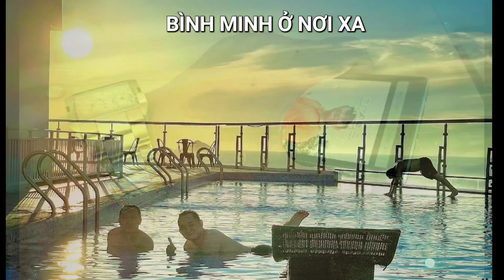TP CAO BẰNG: Kỷ niệm 1 chuyến đi